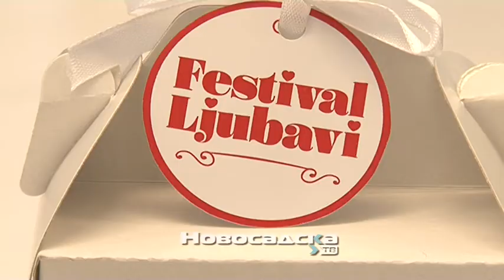„Festival ljubavi“ od 05. do 23. februara na Trgu Slobode